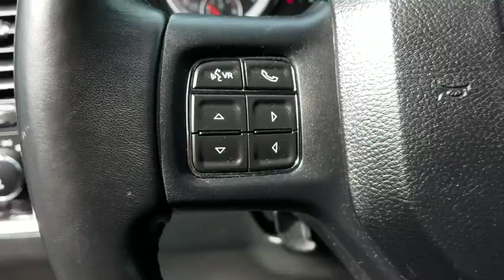2016 Ram 1500 Ventura, Oxnard, San Fernando Valley, Santa Barbara, Simi Valley, CA 59235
Maximum Steel Metallic Clearcoat Used 2016 Ram 1500 available in Ventura, California at

2016 Ram 1500 Big Horn - Stock#: 59235 - VIN#: 1C6RR7GT0GS222145

Crown Dodge
6300 King Drive

GVWR: 6 900 LBS,MAXIMUM STEEL METALLIC CLEARCOAT,3.21 REAR AXLE RATIO  (STD),MANUFACTURER'S STATEMENT OF ORIGIN,RADIO: UCONNECT 5.0,QUICK ORDER PACKAGE 27Z BIG HORN  -inc: Engine: 5.7L V8 HEMI MDS VVT  Transmission: 8-Speed Automatic (8HP70)  Steering Wheel Mounted Audio Controls  Dual Rear Exhaust w/Bright Tips  Full Size Temporary Use Spare Tire  Big Horn Regional Package  Big Horn Badge  Bright/Bright Billets Grille  Leather Wrapped Steering Wheel  Electric Shift On Demand Transfer Case  Locking Lug Nuts,TRANSMISSION: 8-SPEED AUTOMATIC (8HP70),WHEELS: 20  X 8  CHROME CLAD ALUMINUM  (STD),TIRES: P275/60R20 BSW AS  (STD),Four Wheel Drive,Tow Hitch,Power Steering,ABS,4-Wheel Disc Brakes,Brake Assist,Chrome Wheels,Tires - Front All-Season,Tires - Rear All-Season,Conventional Spare Tire,Heated Mirrors,Intermittent Wipers,Variable Speed Intermittent Wipers,Privacy Glass,Power Door Locks,Automatic Headlights,Fog Lamps,Bluetooth Connection,Telematics,WiFi Hotspot,Smart Device Integration,Auxiliary Audio Input,MP3 Player,Satellite Radio,Rear Bench Seat,Adjustable Steering Wheel,Trip Computer,Power Windows,Keyless Entry,Cruise Control,A/C,Floor Mats,Rear Parking Aid,Back-Up Camera,Split Bench Seat,Engine Immobilizer,Traction Control,Stability Control,Front Side Air Bag,Tire Pressure Monitor,Driver Air Bag,Passenger Air Bag,Passenger Air Bag Sensor,Front Head Air Bag,Rear Head Air Bag,Child Safety Locks